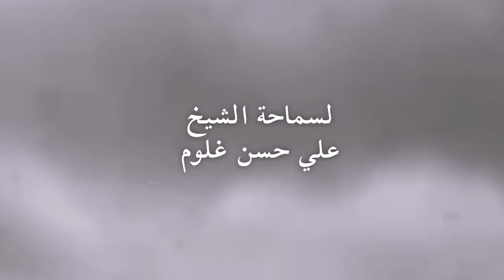نشوز الزوجين - مجلس الحسينية الكاظمية - الكويت 1443 هـ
نشوز الزوجين
مجلس الحسينية الكاظمية
الكويت
ليلة 15 محرم 1443هـ
الشيخ علي حسن غلوم